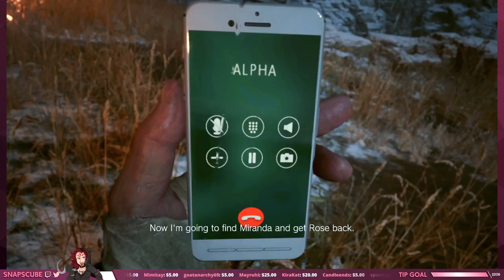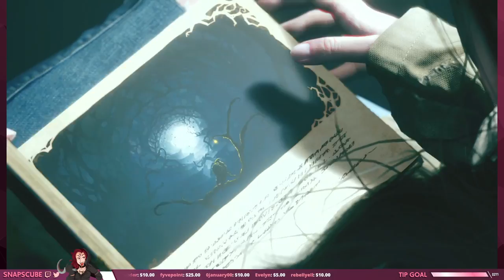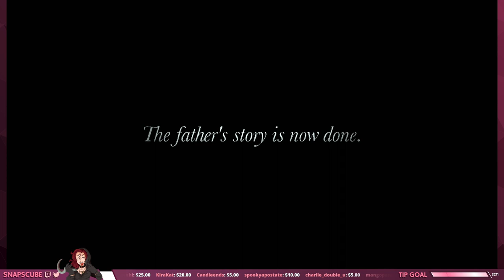Resident Evil Village - FINALE